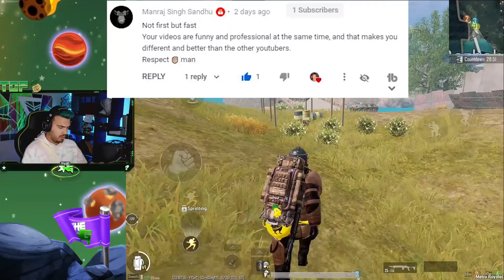INSANE MYTHIC LOOT in Metro Royale Chapter 2! | PUBG MOBILE Metro Royale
A The7WorldsGaming video

 In this PUBG MOBILE video we are going to be playing the new pubg metro exodus and the new pubg mobile update that will feature a new pubg mobile mode that is not battle royale.
The new mode is called pubg mobile metro royale mode or some people just call it metro royale pubg mobile.
It will be a pubg mobile collab with metro exodus
In this video we will be trying to playing a metro royale chapter 2 in the new pubg mobile update 1.2.
This will be my second game of pubg mobile metro royale chapter 2 the new metro royale season, lets see how it goes!
This metro royale gameplay we will be trying to get our first metro royale mythic item in the pubg mobile mythic metro royale items.

                          ★·.·´¯`·.·★ MERCH ★·.·´¯`·.·★
...Coming Soon...